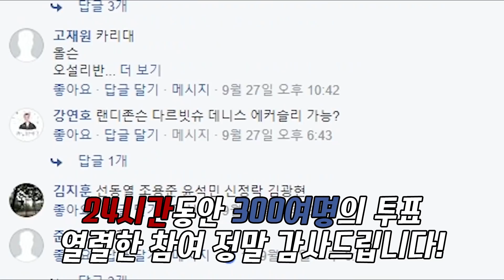야구팬 직접 투표! 프로야구 슬라이더 레전드 TOP 5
프로동네야구 페이스북에서 설문조사를 해 봤어요.
'프로야구에서 가장 쩌는 슬라이더를 던진 선수를 뽑아주세요!'
야구팬 300명이 직접 뽑은 최고의 슬라이더 투수는 누구..?

계속해서 즐거운 야구 영상을 만들고 있습니다. ^^

매일매일 계속되는 야구 이야기. PDB 페이스북!

동네야구 하고 싶다면 클릭클릭!
프로동네야구 카페가 기다립니다 ^ㅁ^